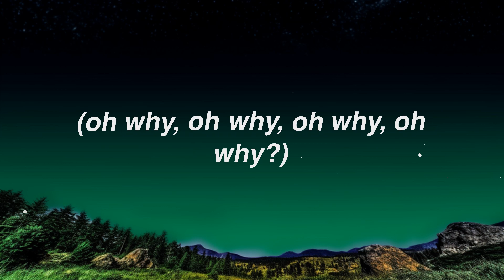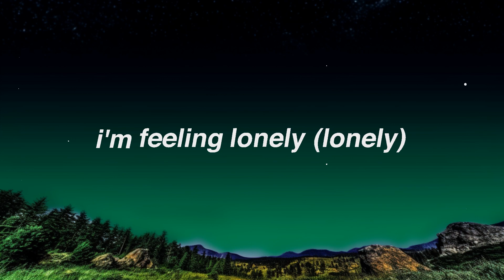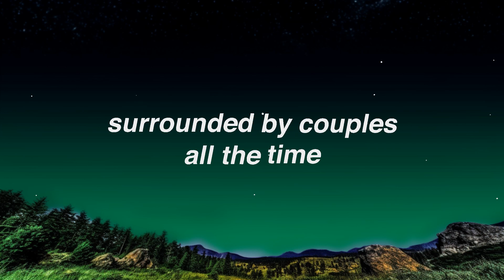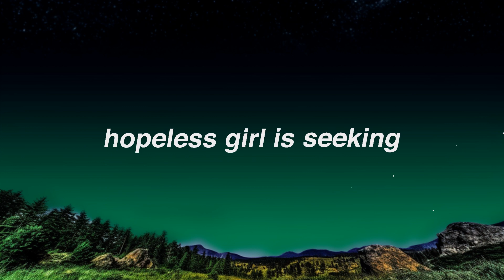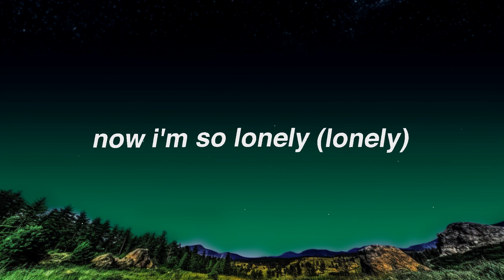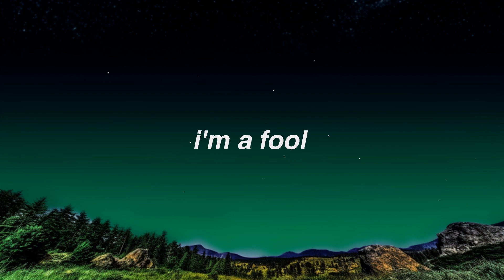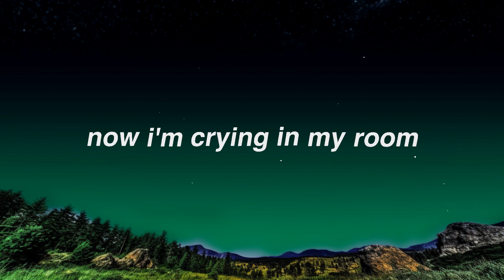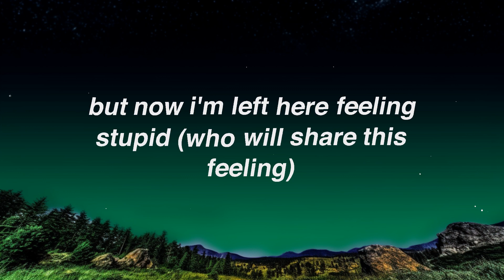FIFTY FIFTY - Cupid (Lyrics) (Twin Version) | Emilia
🎶 Stream FIFTY FIFTY - Cupid (Lyrics) (Twin Version) (Lyrics)

Lyric: FIFTY FIFTY - Cupid Lyrics

💖 If you're reading this, comment "i love u".